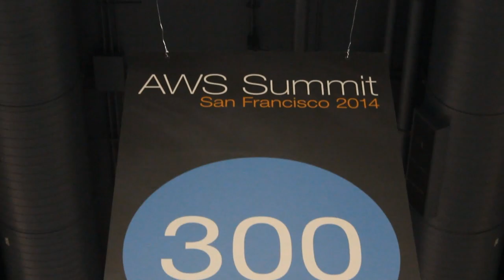George Steel & James S. Kosci, Capgemini | AWS Summit 2014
George Steel and James S. Kosci, Capgemini, at AWS Summit 2014 with John Furrier and Jeff Frick

At this week's Amazon Web Services Summit in San Francisco, the one concept that most everyone is walking away with is the fundamental paradigm shift resulting from the severe disruption of cloud computing, and more specifically AWS, has brought to the industry. SiliconANGLE's John Furrier welcomed George Steele and James S. Kocsi to theCUBE to discuss how their roles as leaders for Capgemini's North American SAP Initiatives and Deal Management team have been affected by the increased acceptance of the cloud by the enterprise.

Leading off the conversation Furrier asked simply, "What gets people on the cloud?" Even though there has been a growing interest and previously tepid embracing of the technology, not everyone has been convinced. Some enterprise customers require a little more hand-holding, as they witness new capabilities and learn of the strides made with regard to security and governance.

Kocsi, speaking specifically to the capability side, stated enterprise customers typically warm to the cloud when they actually see that a tailored solution can drive their business to be not only faster, but also more agile. "Large deploys used to take months. Now we have quicker product launches."

"We can take our OnePath solution and do a demonstration that includes our customers specific needs," stated Steele. And if the company signs off on that version after the demonstration, Capgemini can take and implement that copy within minutes. Only a few years ago, this speed of deployment was unheard of and often required several weeks or even months to complete.

A company like Capgemini can also put minds at ease on the security and governance issues when you note that only five days ago, they were named a 2014 Most Ethical Company by the Ethisphere Institute. They have now received this honor two years running.